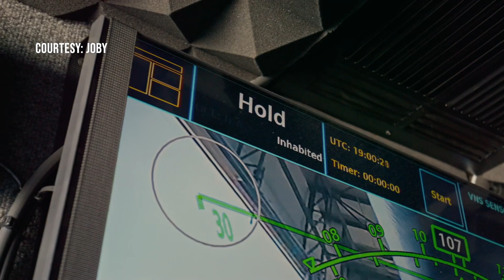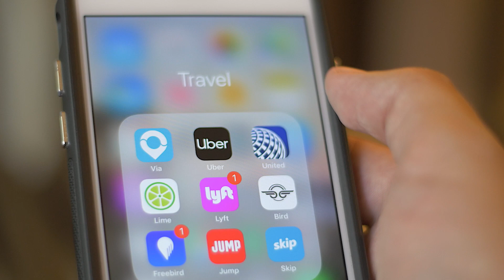Joby Aviation begins flight testing with on-board pilots ahead of Dayton plant construction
While a single idea can't solve climate change, create jobs and ease roadway congestion, Joby's air taxis could be a step in the right direction — especially if that direction is straight up.

"We describe an air taxi as a bit like an SUV, it's gonna take five passengers, a pilot at the front and four passengers behind them. It takes off vertically a bit like a helicopter," said Oliver Walker-Jones with Joby.